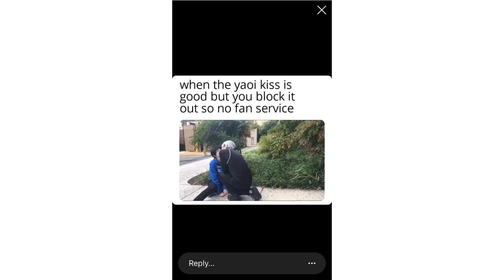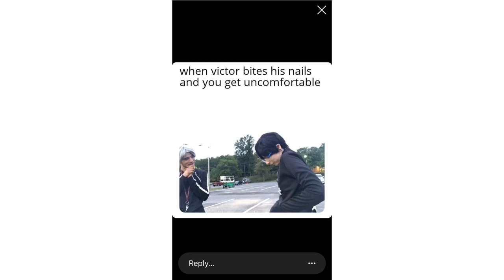bloop me - marry me behind the scenes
Lol I take ship acting seriously.

FAQ

Exceptions include!